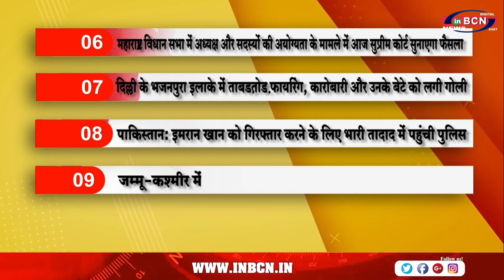Top 10 सुर्खिया | INBCN NEWS